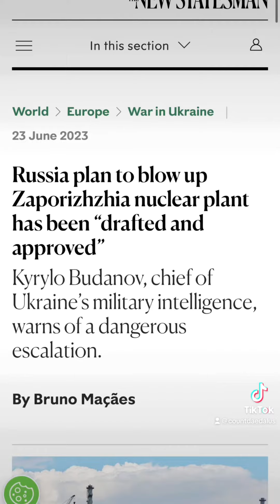Russia plans to blow up the Zaporizhzhia Nuclear Plant?